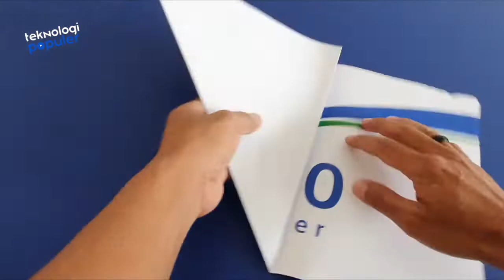VIRAL!!! Begini Cara Simple Membuat Pesawat Kertas Terbang Jauh Seperti Burung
Hello Teknolovers!
Iseng-iseng bikin Pesawat kertas yang lagi Viral di dunia maya yang katanya bisa terbang seperti burung ternyata begini hasilnya,